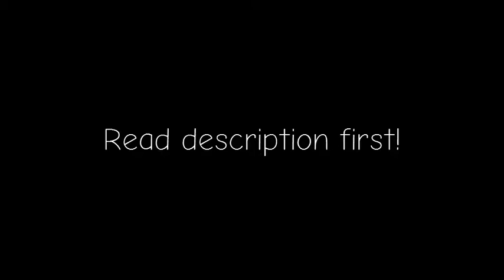Update: Should I just poop these 4:3 TS files or try and get 1080p sources?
Hello everyone, Kevin here on my kbhasikevinYTP channel.

Anyways, I'm just giving you a sample of how VideoPad 2 seems to handle TS files, in this case a recording from my own PVR 'converted' via a WinTV USB2-FM* and its associated desktop app. I did render the VP output in PAL 16:9 using the otherwise same formats and stuff I render my actual YTPs in. Thanks YouTube for helping me crop it back to 4:3. (This is why I convert my KObTV36343 videos to 720P HD, because they were originally in PAL 16:9)

*that was a really lucky find for me on ebay

Here, let me give you a small piece of the WOY intro and episode "The Day" from my recording. (you can watch the video above, now)

It seems that VP2's TS support isn't that great because the audio goes out of sync when importing them(it plays fine in VLC and the WinTV app). Also, Disney Channel Asia doesn't really broadcast in HD** so instead we get the shows in PAL 4:3, stretched by the cable box I believe.

**while XD Asia does but their lineup here isn't really comparable to the US lineup if you know what I mean, and they don't carry WOY episodes there. Even if they broadcasted in HD, I can't really afford HDMI capture hardware as of uploading this video.

So anyways, do you think I should still stick to torrenting the show in its full HD 1080p glory? (note: my TS files are almost twice the size of my 1080p copies AND are in 576p resolution)

And do let me know if you think I should try other methods and stuff like using VP2 or even Ulead to capture the video, even though that might not be the best experience to me as compared to using the WinTV 7 app to record.